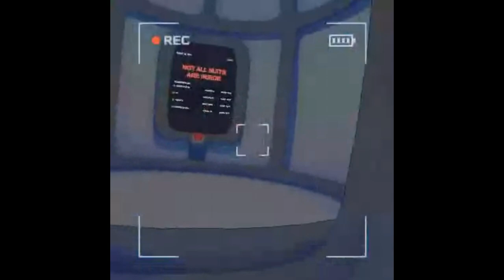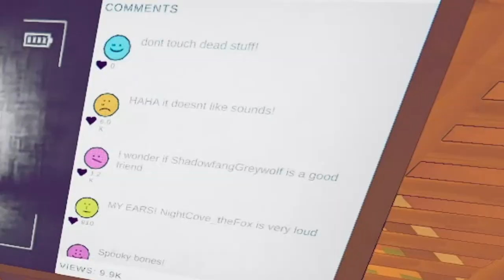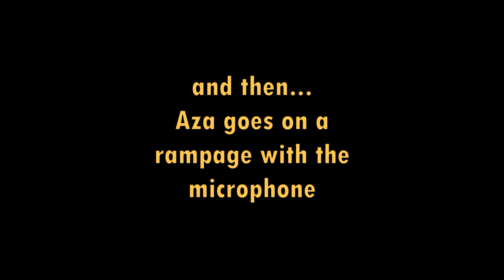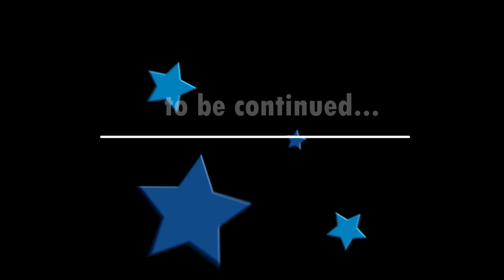2 Content Warning Feat. NightCove, Aza & ShadowFang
Also, come see all the perk videos of our "A Day in the Life" daily encounters and silliness!

As always my videos may contain flashing lights, loud sounds and horror content. YOU HAVE BEEN WARNED.

Most likely the music is by NightCove,Goat Mom Music,or Feslyian Studios